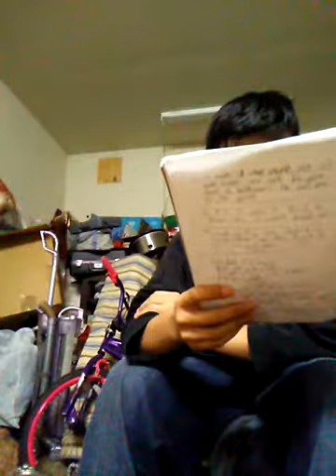November 26, 2017